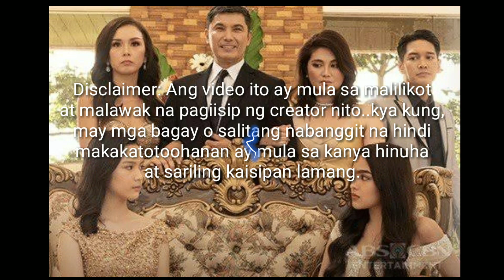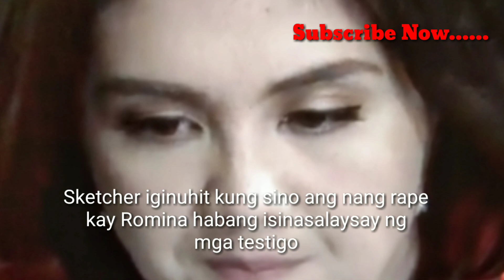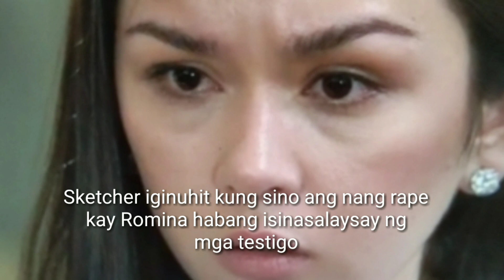Kadenang Ginto Live May29,2019